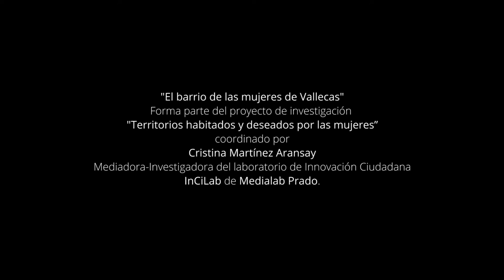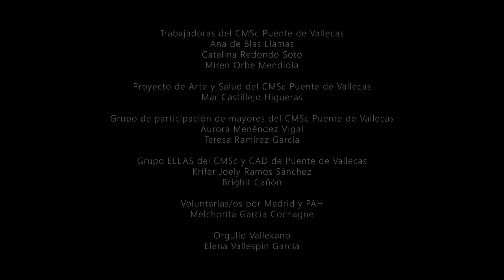El barrio de las Mujeres de P. Vallecas COMPLETO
Mujeres de Puente de Vallecas comparten cómo viven sus barrios y qué les gustaría mejorar en ellos. Nos hablan de la identidad de los lugares, de su significado, de los aspectos positivos y de los problemas a los que se enfrentan. Analizan cuáles son los lugares que las cuidan, como espacios públicos, recursos o redes de apoyo, y también debaten acerca de cuál es su percepción de la seguridad o de las relaciones vecinales. Es una reflexión sobre cómo podemos tener una ciudad que sea nuestro espacio, que priorice a las personas, que sea un lugar de encuentro para todas y especialmente para las personas más vulnerables.
Este vídeo forma parte del proyecto de investigación "Territorios habitados y deseados por las mujeres" coordinado por Cristina Martínez Aransay, Mediadora e Investigadora del Laboratorio de Innovación Ciudadana (InCiLab) de Medialab Prado.